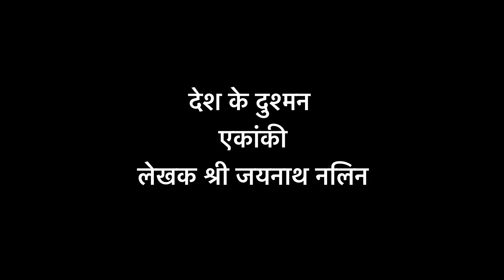bhakti @Desh Ke Dushman by @SudhaJainSudeep @one act play